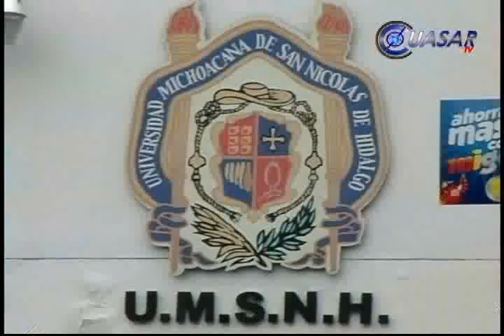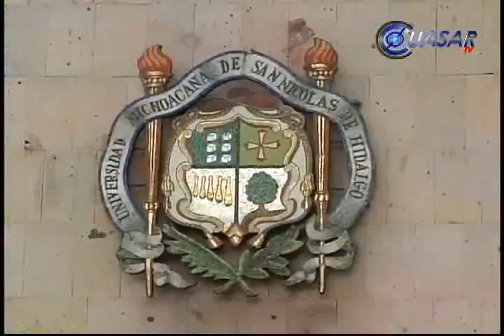En 24 horas volverán huelguistas a sus labores si se declara ilegal la huelga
En caso de que el arbitro laboral declare ilegal e inexsistente la huelga en la Universidad Michoacana, los empleados sindicalizados tendrían 24 horas para volver a sus puestos laborales, de otra manera podrían ser despedidos, admitió Juan Manuel Mosqueda, abogado del SUEUM.